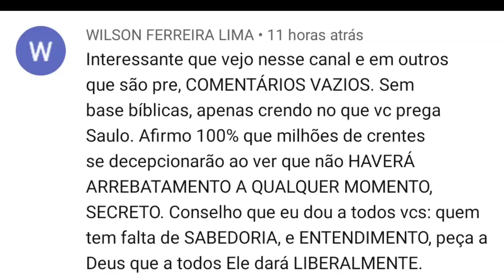ARREBATAMENTO SECRETO NÃO EXISTE , ESSA É A MINHA OPINIÃO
no vídeo deixo minha linha de pensamento a respeito da volta de Jesus,  minha linha é pre-tribulacionista e deixo provas a respeito no vídeo .
vídeo muito bom para estudo !

tenho grupo no telegran siga-me lá
tenho página no Facebook siga-me lá
tenho Instagram siga-me lá

Deus abençoe os irmãos !